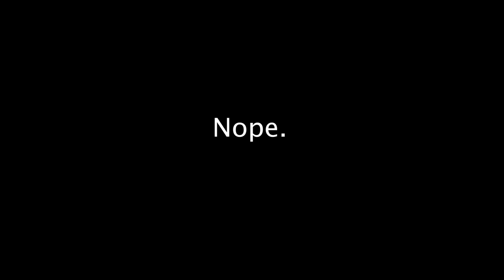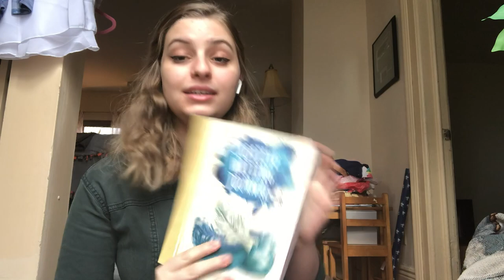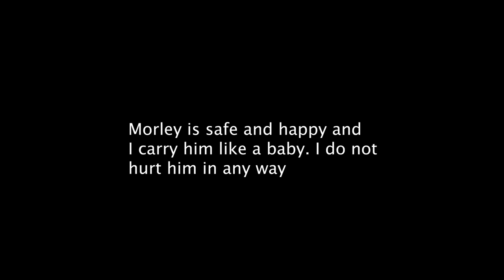THRIFT HAUL & what I got for Christmas!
Hello 2020, how are you guys? Whatcha guys up to? It's been a crazy few months, with Christmas and family stuff going on, but I'm happy to be back and I'm better than ever. In other exciting news, Aurora Orientem is officially signed up for the 48 Hour Film Project 2020!